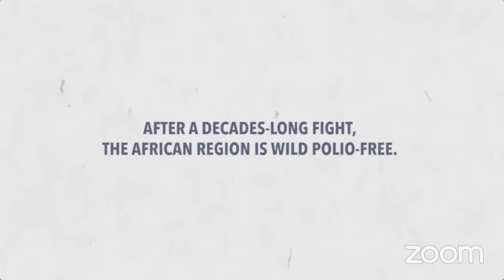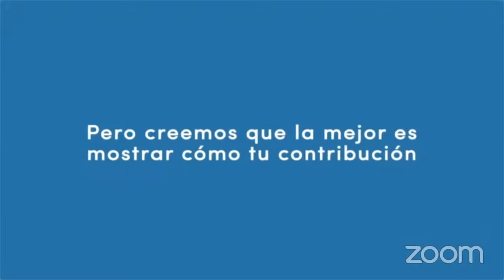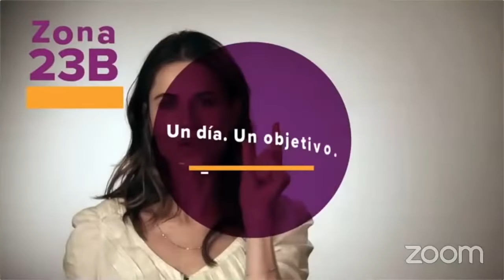⭐ Evento Polio | Ayúdanos a Salvar Vidas, Pongamos Fin a la Polio | Zona 23B | Rotary International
Muchas gracias por participar. Si, lo logramos juntos! Multipliquemos el impacto de esta gran campaña.
Zona 23B | Rotary International

ORGANIZADORES
Gobernadores Zona 23B | Rotary International
Constanza Sena  | D. 4905 | Argentina
Luis San Martin Sepúlveda | D. 4320 | Chile
Cristian Sepúlveda Shultz | D. 4355 | Chile
Fernando Aguirre Palacios | D. 4400 |Ecuador
Claudia Davila Baca | D. 4455 | Perú
Coco Benites Altuna | D.  4465 | Perú
Luis Fernando Barbery Paz | D. 4690 | Bolivia
Luis Fernando Benitez Villalobos | D. 4845 | Paraguay
Cristina Bogus | D. 4851 | Argentina
Edgardo Murua | D. 4895 | Argentina
Horacio Rosenthal  | D. 4921 |Argentina
Fabian Abate | D. 4945 | Argentina
Morgan Mariño Mazzei | D.4975 | Uruguay

APOYO DE LÍDERES INTERNACIONALES Y REGIONALES
Jorge Aufranc, Rotary club Guatemala Sur, D.4250, Guatemala. Ex Director de RI y actual Fiduciario de LFR.
Mario César Martins de Camargo | Director | Zona 23B
Héctor Mario Denner | Coordinador Regional de Polio | Zona 23B
José Silva Estay | Coordinador Regional LFR | Zona 23B
Juan Arboccó | Coordinador Regional Imagen Pública | Zona 23B

SECRETARIA GRAL.
Analía Menconi | RC. Monte Grande del Centenario

COMUNICACIÓN
Agustín Angelini | RC. Cañuelas
Juliana Grisolia | RC. Merlo Norte
Alberto Fernández | RC.Los Polvorines
Cecilia Montero Duran | RC. Patuju

CONDUCCIÓN
Gustavo Verta | RC. Ituzaingó
Rodolfo "Fito" Agustoni | RC. Moreno Sur

PRODUCCIÓN
Katty Wayar | RC. Ituzaingó.
Germán Lozano | RC. Ezeiza
Sabrina Glenadel | RC. Lomas Este.
Matias Martinez | RC. Los Polvorines

DIFUSIÓN
Dennis Mancheno | RC. Club Rotario de Quito-Valle Interoceánico
Cecilia Rienzi | RC. Uruguay
Lucía Domínguez | Rotaract Club Malvín
Roberto David Bruzzoni | RC. Dominico
Guillermo Gutérrez Rosas | RC. Puerto Montt Melipulli
Pedro Guajardo | RC.Puerto Montt Melipulli
Santiago Comman | Rotaract Merlo
Natalia Caligaris | RC. Costanera de Formosa
María de los Milagros Suárez | RC. Corrientes Costanera
Claudia Sar | RC. Golfo San Matías
Gustavo Carrizo | RC. Comodoro Rivadavia
Gonzalo Fontanes Eguiguren | RC. Olmué
Daniel Mayo | R.C. Rodeo de la Cruz Mendoza
Fabian Jesus Abate | R.C. de San Jorge
Hugo Alberto Pedrini | RC. Alcorta
María Esperanza Castillo | RC. San Bernardo
Martin Echegaray Arnau | RC. San Martín
Franco Gallina | RC. Cerro Aconcagua
Edgar Ibarra Gonzalez | RC. Calama
Orlando Bermudez García | RC. Chimbote

CONTENIDOS
Juan Carlos Medrano | Argentina
Nancy Angúilla | Argentina
Fernando Meier | Chile
Carlos Alberto Rodriguez | Argentina
Santiago Sturla | Ecuador
Jorge Schmidberger | Argentina
Katrina Pino Antezana | Bolivia
Graciela Panza Benitez | Paraguay
Jaime Amezqueta | Argentina
Lorenzo Fernandez | Argentina
Isabel Vera Merea | Perú